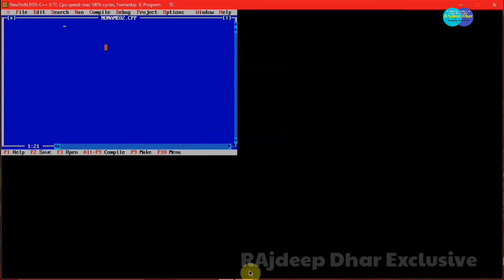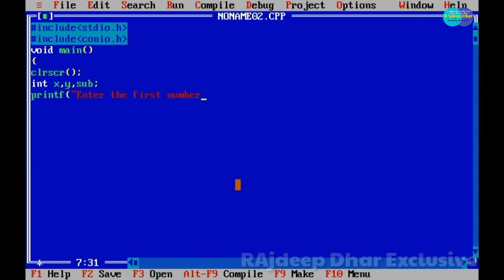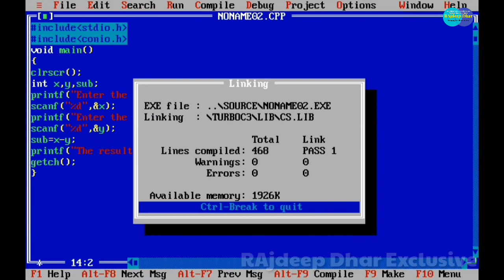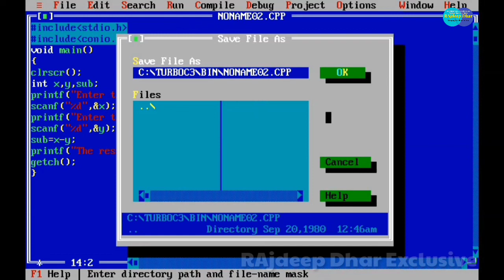C Program for Subtraction of two Numbers | arithmetic operators in c programming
C Program for Subtraction of two Numbers | arithmetic operators in c programming | Exclusive By RAjdeepDhar
Hello Friends, In this video you will get the knowledge to subtract two numbers from one another in C Programming.
Hi,
      I am Rajdeep Dhar, owner of this YouTube Channel. I would like to tell you something about My YouTube Channel. This YouTube Channel is based on Educational and Technical contents of different subjects and fields. If you will follow our video regularly than you will be able to learn valuable educational and technical tips which will help you to develop your skills.
1. To Promote Your Local Business
.For Any Query.
c program for subtraction of two numbers
multiplication of two numbers in c programming
c programming for beginners
basic program in c
c addition subtraction multiplication division
subtraction
multiplication
addition
addition substraction multiplication division in c programming
whitehat jr coding
whitehat jr coding class
whitehat jr coding class video
whitehat jr
programming for kids
scratch